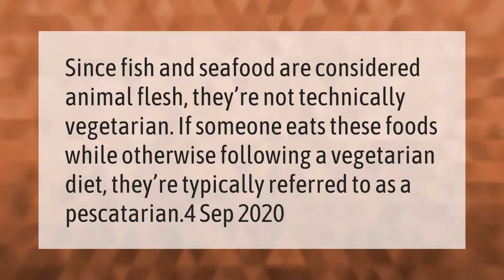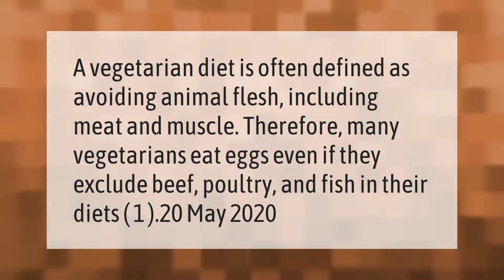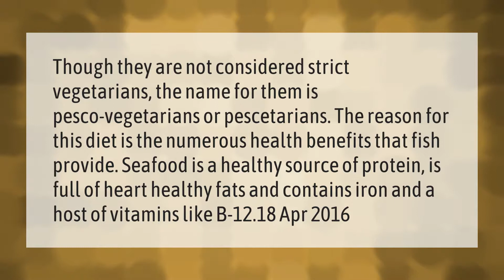Is fish considered meat to a vegetarian?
00:00 - Is fish considered meat to a vegetarian?
00:35 - Is Pescetarian better than vegetarian?
01:09 - Do vegetarians eat eggs and fish?
01:37 - Why is fish OK for vegetarians?

Laura S. Harris (2021, February 26.) Is fish considered meat to a vegetarian?
    AskAbout.video/articles/Is-fish-considered-meat-to-a-vegetarian-222983